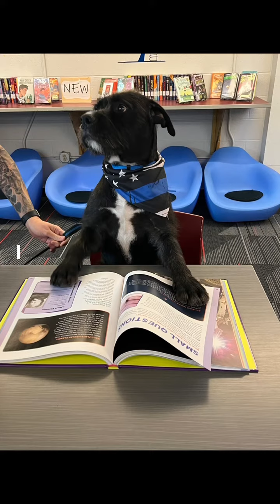Congratulations, Sg.t Bo, WINNER of our First Responder Paws Therapy Dog Award! 🐕🏆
We are thrilled to announce that Sergeant Bo and his owner/handler, Officer Faye Okert, have emerged as the Top Dog and WINNER of our First Responder Paws Therapy Dog Award! 🐕🏆

Sgt. Bo’s journey to becoming a therapy dog moved and inspired us:
🐾 He went from being a stray on the streets of Florida to serving the Metropolitan Nashville Police Department.
🐾 He was deployed in the aftermath of the shooting at The Covenant School, where he was a great comfort to students and families and now visits weekly to provide support.
🐾 He received the title of “Therapy Dog Excellent” from the American Kennel Club for over 285 visits and deployments.

🙌 We thank and appreciate all 51 FirstResponderPawsTherapy Dog Award entrants and handlers. Your participation has highlighted the meaningful work of therapy dogs across the nation and increased awareness of the need for more therapy dogs for first responders.

Let's all give a round of a-paws to Sergeant Bo and Officer Faye Okert! 🐶👏